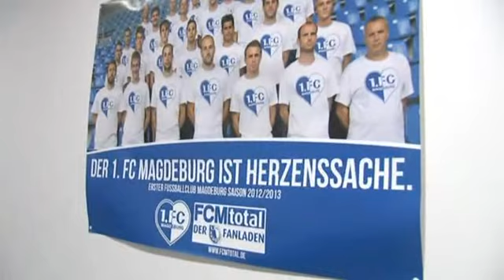Sportschau - DFB Pokal: Magdeburg gegen Cottbus die Tore